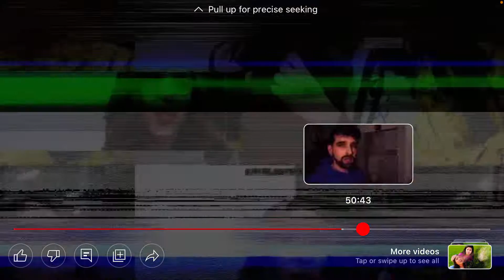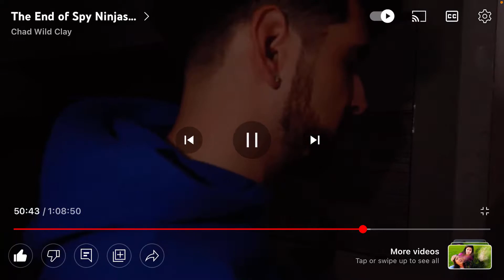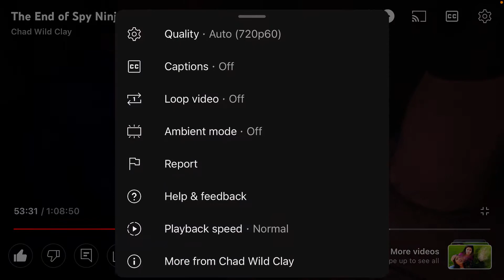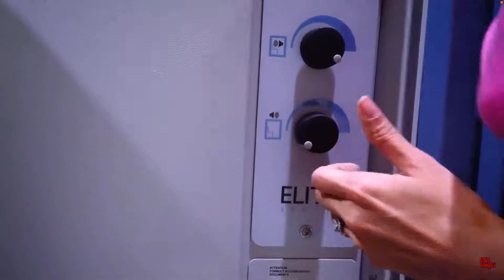Me Watching The End of Spy Ninjas…